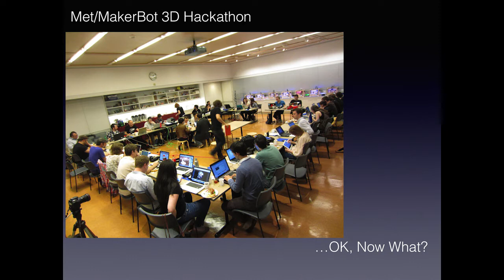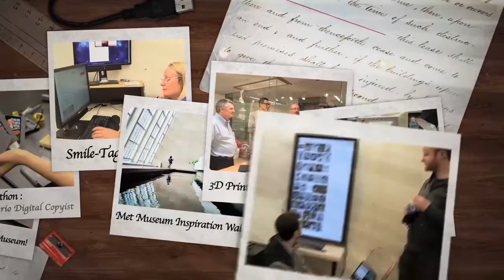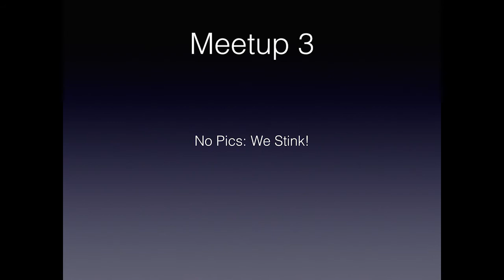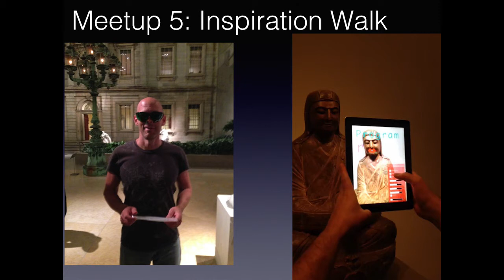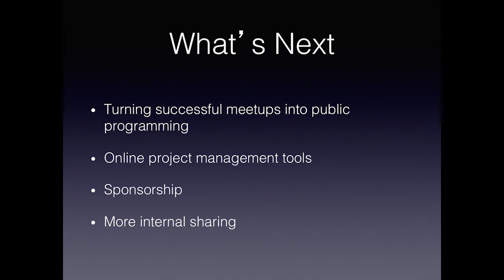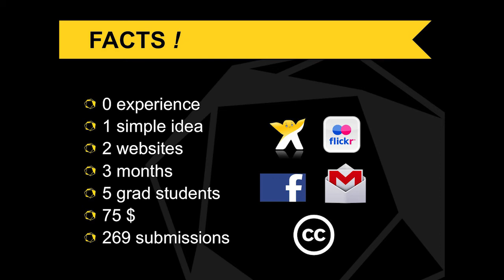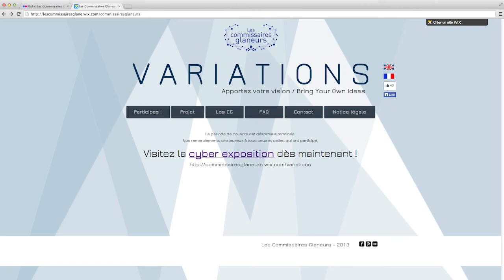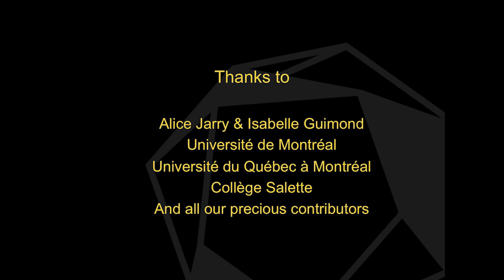MCN2013: Case Study Showcase 1